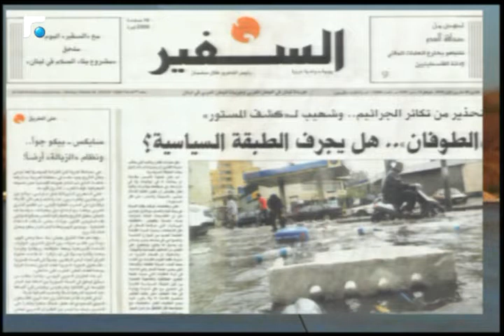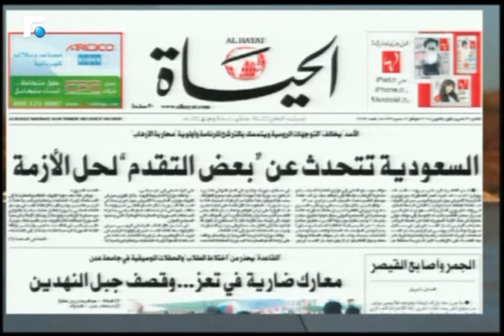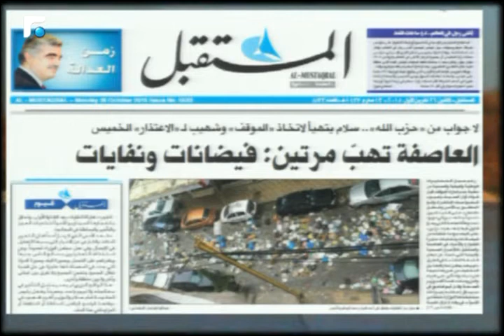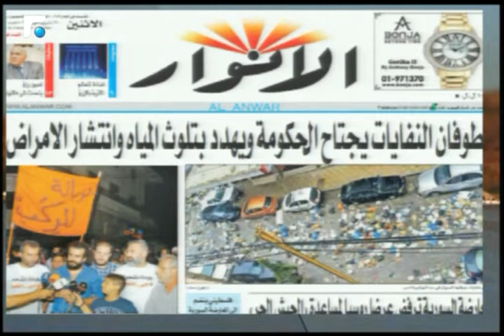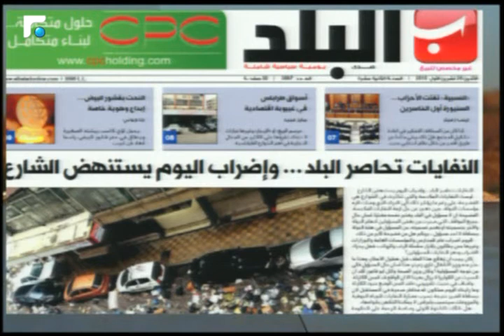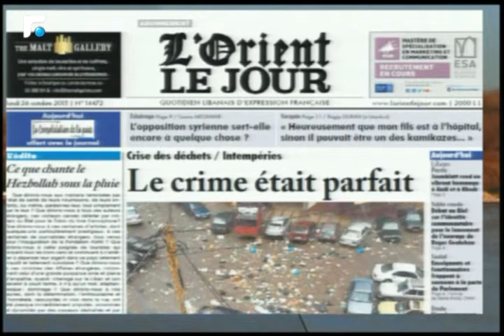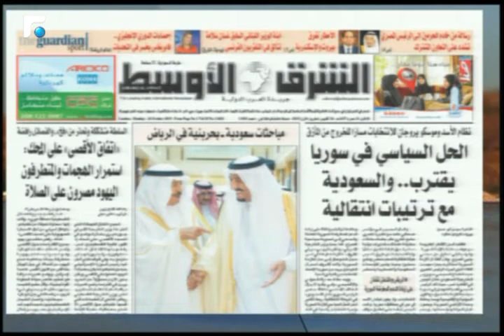أخبار الصباح - جولة حول الصحف وحال الطقس 1/5